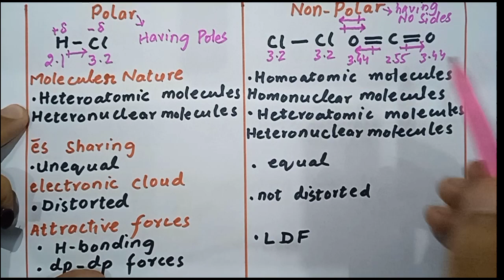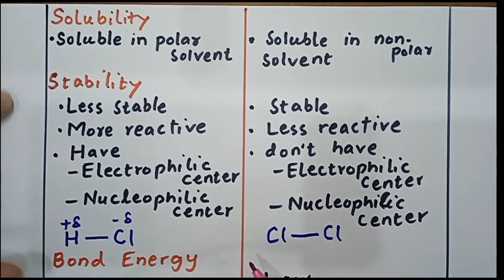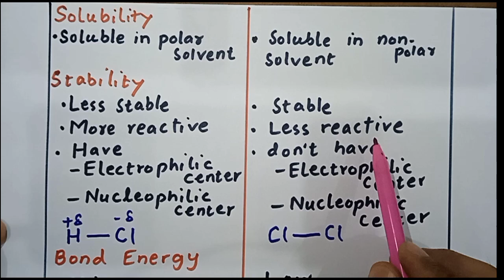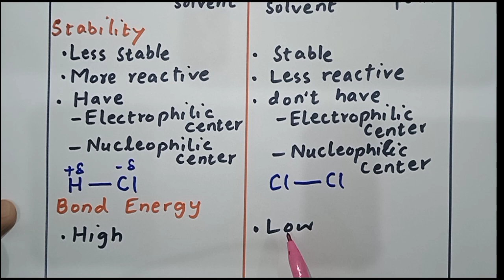polar Vs non polar molecules | comparison/difference/differentiate bw polar and non polar molecules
ISLAMABAD
PUNJAB
SINDH
BALUCHISTAN
9th
10th
11th
12th
First year
Second year
ECAT
FUNGAT
MDCAT
MDCAT
MDCAT
NUMS
ETEA